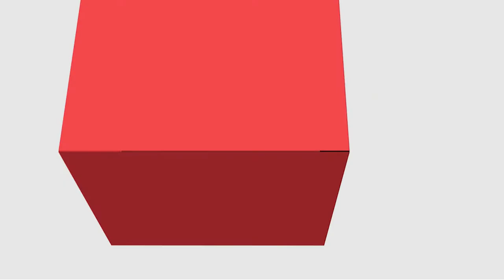[PED]- Teoria e Met. do Ensino da Língua Portuguesa - Práticas Pedagógicas na Educação Infantil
Práticas Pedagógicas na Educação  na disciplina de Teoria e Metodologia do Ensino da Língua Portuguesa com a professora Sandra Pietrobon  para o curso de Pedagogia - EaD da Universidade Estadual do Centro Oeste do Paraná.